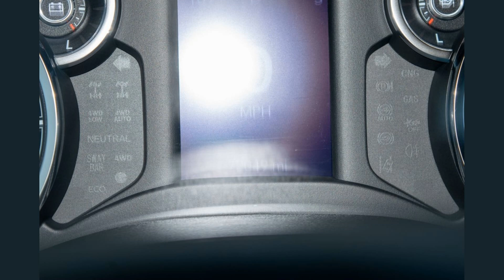2022 RAM 1500 4 Doors $23450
2022 RAM 1500 4 Doors $23450